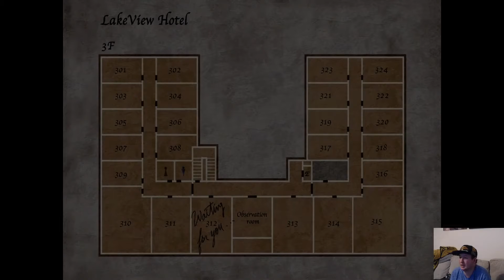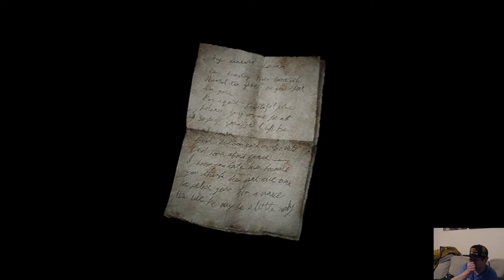7. Crossing The Lake To The Hotel Of Silent Hill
Silent Hill 2 Part 7